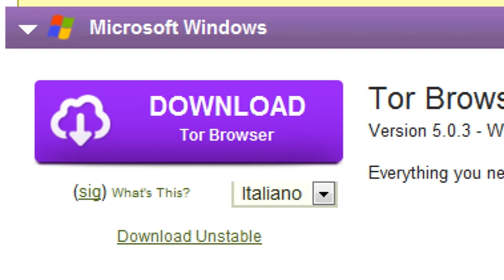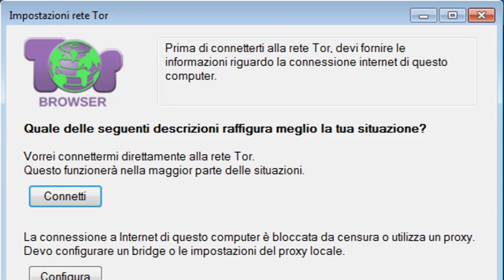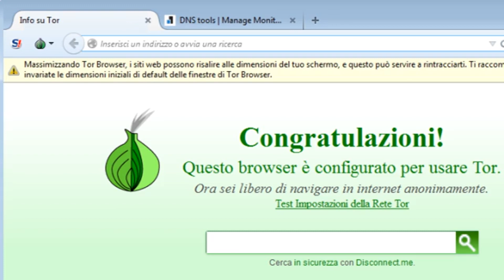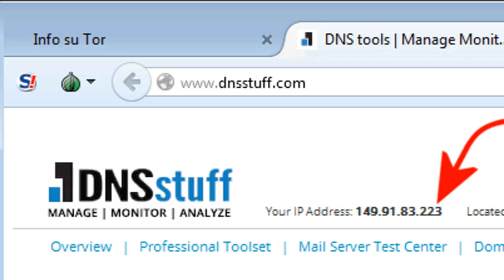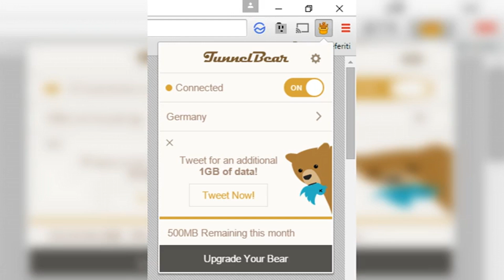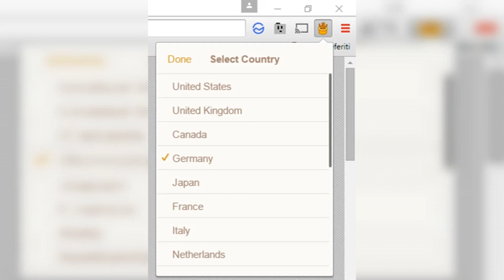Nascondere il tuo indirizzo IP: metodi e strumenti efficaci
Scopri come nascondere il tuo indirizzo IP per proteggere la tua privacy online. Questo video ti guiderà attraverso vari metodi e strumenti disponibili, mostrandoti come mantenere anonima la tua attività di navigazione e proteggere i tuoi dati personali da potenziali minacce online.